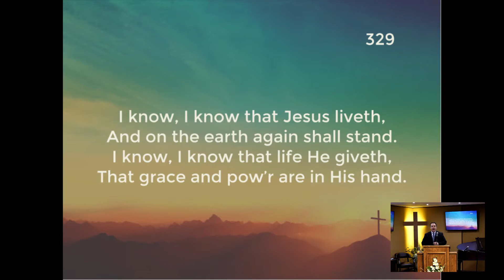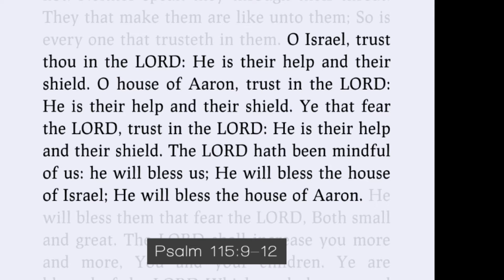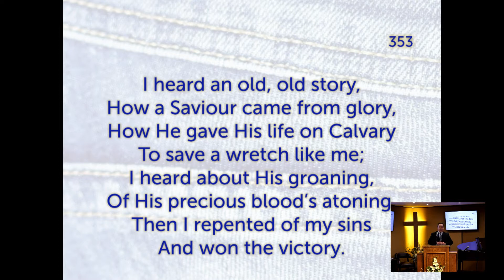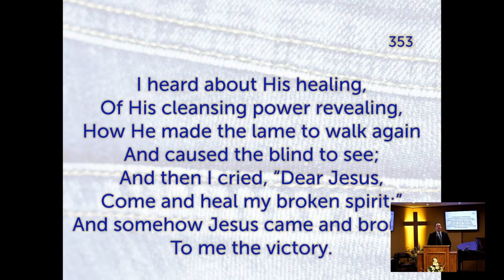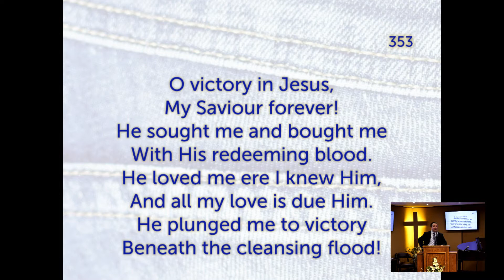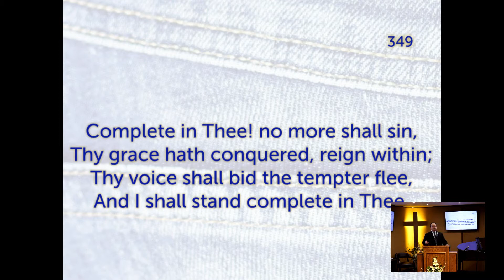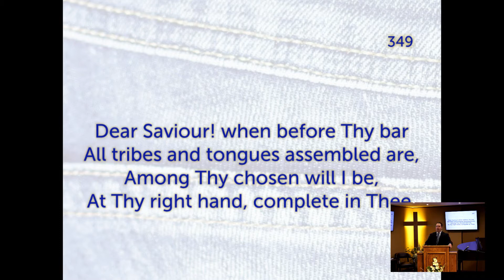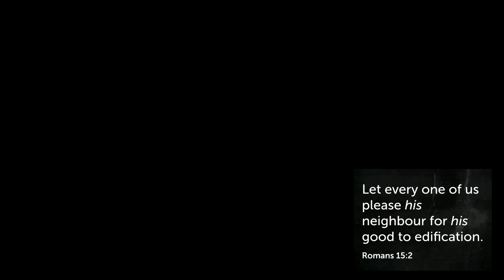Sunday Morning: 26 April, 2020